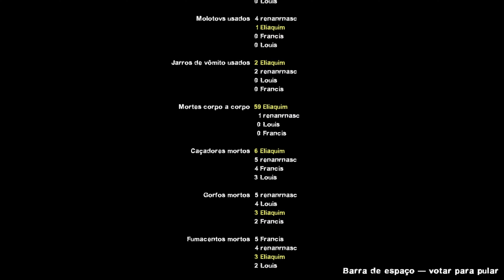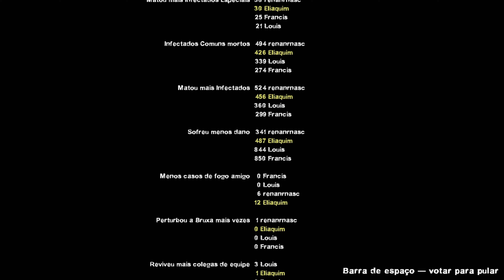Left 4 Dead 2 - Campanha 9: Crash Course | Avançado (Gameplay Sem comentários - coop)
🎮 Left 4 Dead 2 - Campanha 9: Crash Course | Avançado (Gameplay coop sem comentários) - sem mods.
Mandando uns zumbis pra vala, no que eu acho ser o melhor FPS Coop de todos os tempos! Jogando a campanha inteira pela primeira vez.